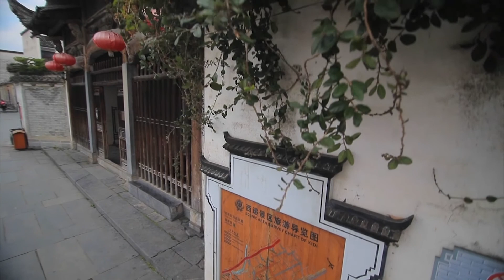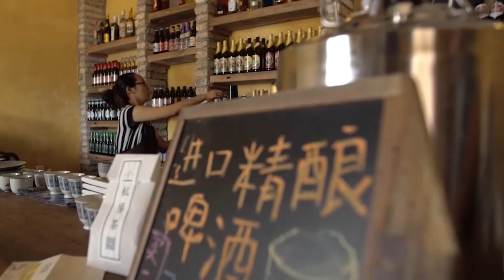Xidi Village 《西递村》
Located in Yi County, Anhui Province, Xidi Village was originally built in the Northern Song dynasty, and flourished in the early Qing dynasty after the development in the middle Ming dynasty. The village street system is mainly built eastward and extended from north to south, with a vertical street and two roads along the stream as the trunk lines. All streets and alleys are paved with bluestone which was from Yi County. Most of the ancient buildings are renovated with wooden structures and brick walls, and the woods, stones and brick carvings vary. The alleys and buildings are coordinated in the design and layout. The village space changes flexibly and the architectural style is simple and elegant, which is typical in architectural art of ancient Huizhou in China. With a profound cultural connotation, Xidi Village is well-known for its two national intangible cultural heritages, that is, wood, stone and brick carvings and traditional dwelling building techniques of ancient Huizhou.

西递村位于安徽省黟县，始建于北宋皇佑年间，发展于明朝中叶，鼎盛于清代初期。村落以一条纵向的街道和两条沿溪的道路为主要骨架，构成东向为主、向南北延伸的村落街巷系统。所有街巷均以黟县青石铺地，古建筑多为木结构、砖墙维护，木雕、石雕、砖雕丰富多彩，巷道和建筑的设计布局协调。村落空间变化灵活，建筑色调朴素淡雅，是中国徽派建筑艺术的典型代表。西递村文化底蕴深厚，拥有徽州三雕、徽州传统民居营造技艺两项国家级非物质文化遗产。

Facebook: China Cultural Center in Stockholm
Wechat: 斯德哥尔摩中国文化中心